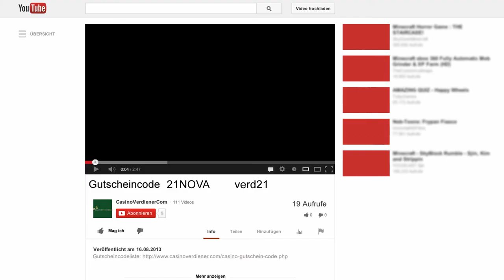21Nova Casino Gutscheincode: verd21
Gib einfach im Feld Gutscheincode bei der Anmeldung im 21Nova Casino den Gutscheincode verd21 ein!

Alle Buchstaben müssen klein geschrieben sein, sonst wird Dir der Bonus nicht gutgeschrieben.

Klicke jetzt auf den Link unter diesem Video für weitere exclusive Gutscheincodes auf CasinoVerdiener.com